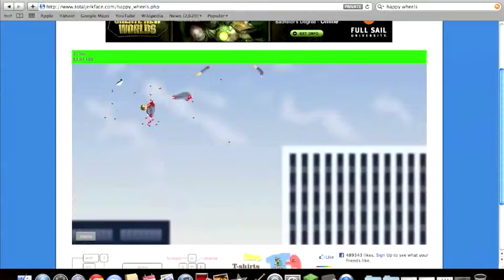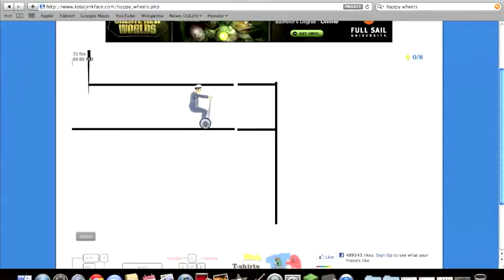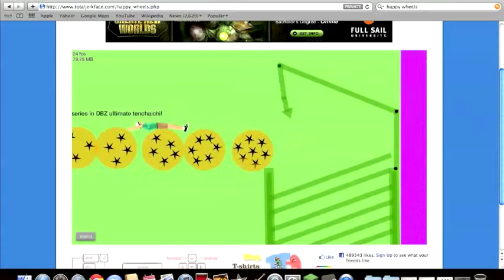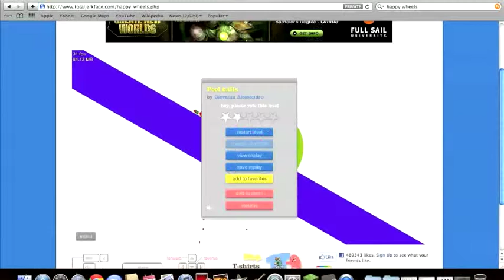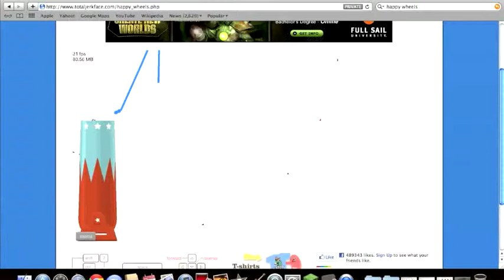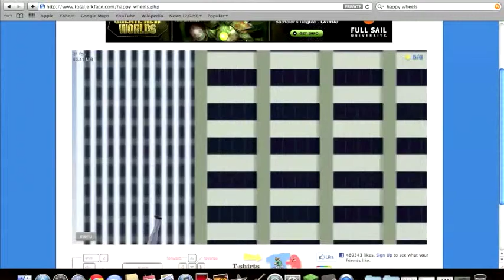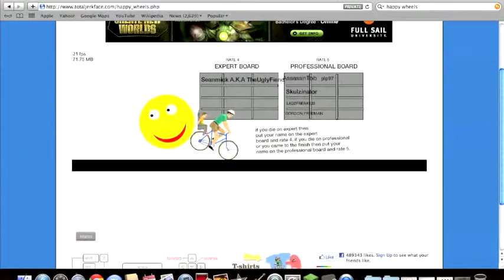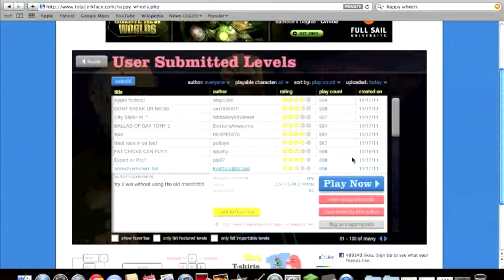rage at zeros and ones happy wheels up his ass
right in his ass